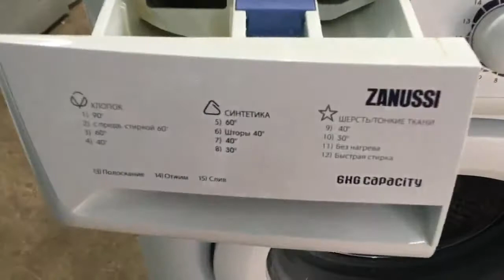Стиральная машина Zanussi ZWG1106W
Видео обзор внешнего вида стиральной машины Zanussi ZWG1106W01
Стиральная машина бу Zanussi ZWG1106W с фронтальной загрузкой имеет габариты 60х54х85 см. Максимальная загрузка белья составляет 6 кг, количество оборотов - до 1000/мин. Данная модель имеет различные режимы стирки, удобное электронное управление, защиту от протечек и блокировку от детей. Возможность регулировки температуры стирки.